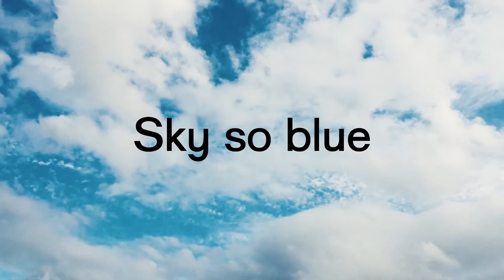Kann es wieder weitergehen? + andere Informationen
► HINTERGRUNDMUSIK:
Overwerk, Papafiotmusic, 5XLmusic, Hendersin, Beaterie und jAMERIKANbEATZ

★ Kommentiertes Video von CodyLetsPlay (2015) ★ Gaming auf Nerd-Niveau + dezente Ausraster mit Cody !